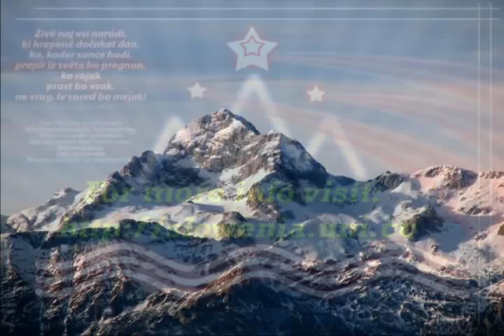Beautiful Slovenia ✿✿✿✿✿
Help supporting my channel by tipping Bitcoins: 1FLdbAUQLAHEq2xM45guRfvfDEqNEfBR9T
Slovenia was formerly part of the Yugoslav republic and became an independent republic on 25th June 1991. In 2004 Slovenia joined the EU. With a population of just 2 million it is one of Europe's smallest nations covering an area of less than 21,000 square km's.
Bordered by Austria, Italy, Hungary, Croatia and the Adriatic sea, Slovenia contains a diverse countryside with mountains, vineyards, lakes and it's own stretch of Adriatic coastline. Over half the country is forested making it one of Europe's greenest nations.